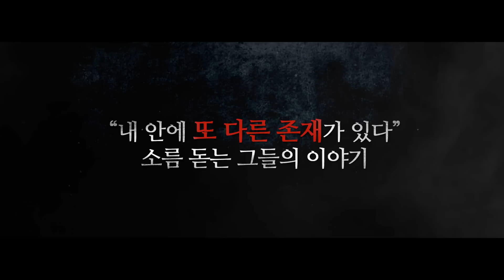[퇴마: 무녀굴] 캐릭터 예고편